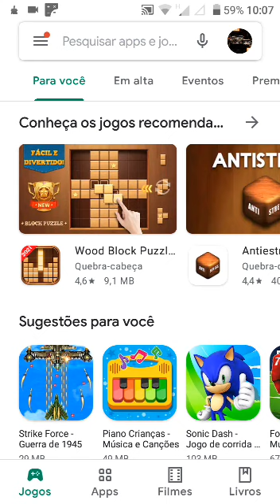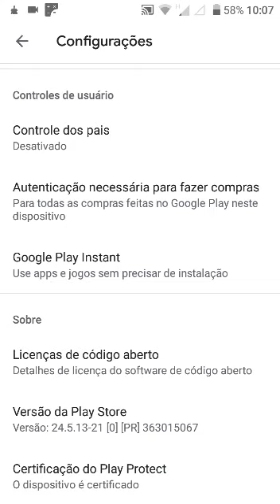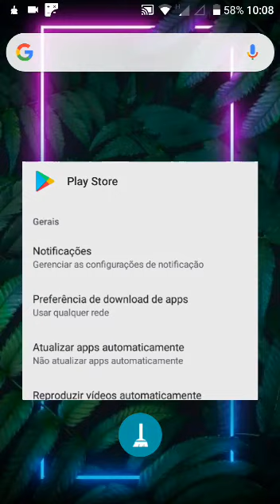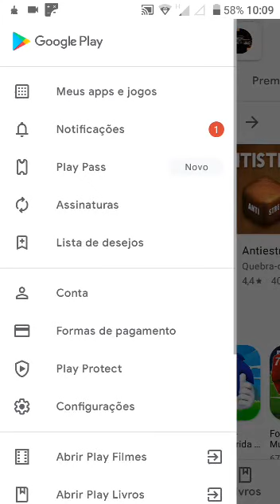Veja Como Desativar as Atualizações Automáticas da Play Store.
Desativando atualizações automáticas do google play store que enchem seu smartphone.